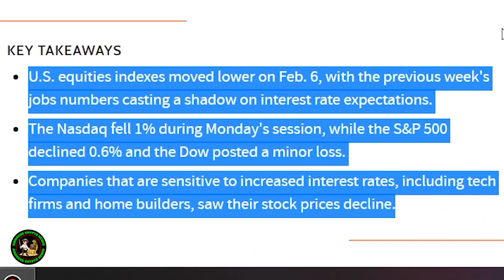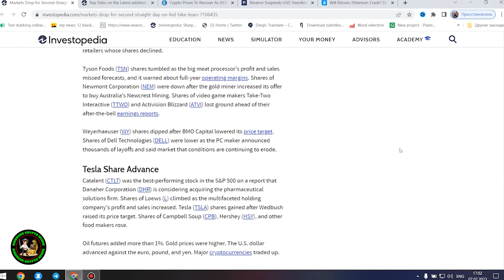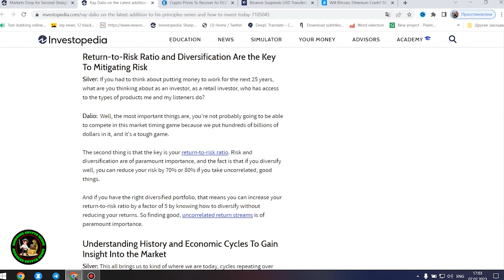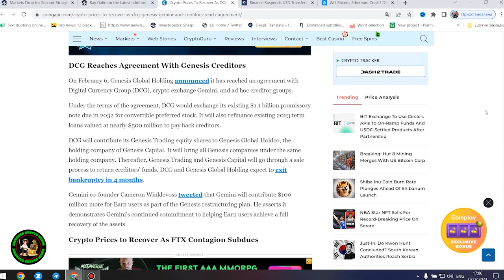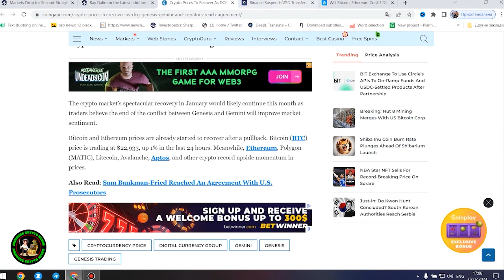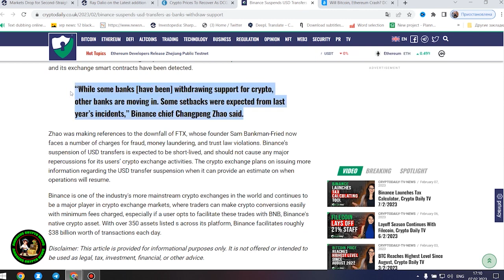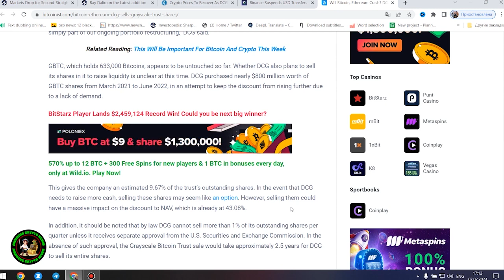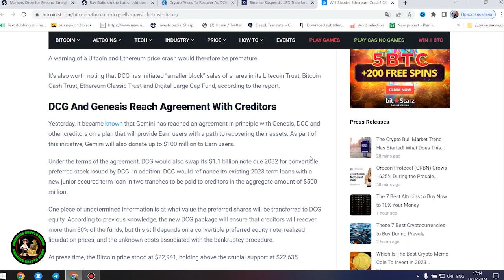XRP RIPPLE MR POOL BIGGEST CONFIRMATION ITS ACTUALLY INSANE !!!!